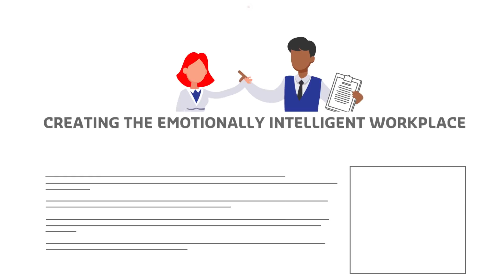Emotional intelligence and gender equality: 2018 workplace trends from work reimagined by Sodexo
Work Reimagined by Sodexo sees a future workplace of emotional intelligence as well as true gender, cultural and age equality. Find out more about Work Reimagined and the 2018 workplace trends